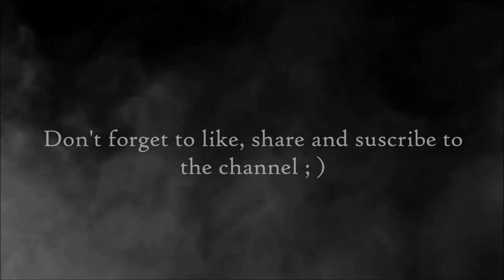[Epic Fantasy Music] ♪ The Heart of Winds ♪ Lylian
Enjoy this part of violin :)

If you want to use this musics , you have to credit Lylian as the composer of the song.